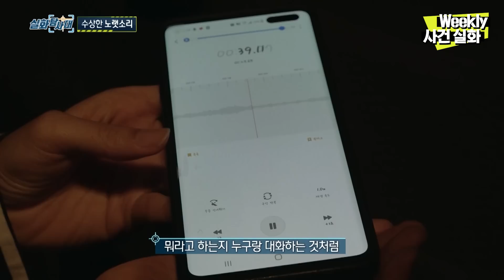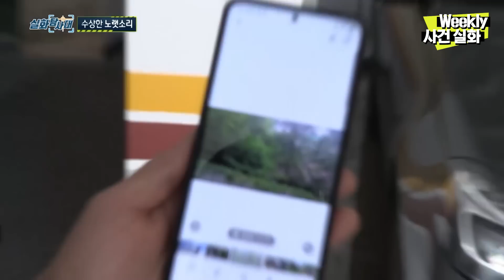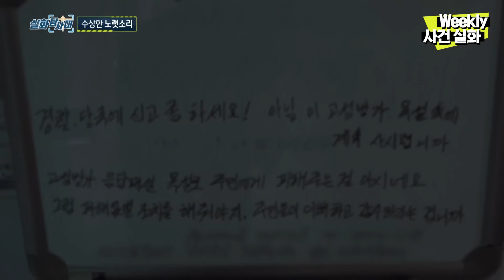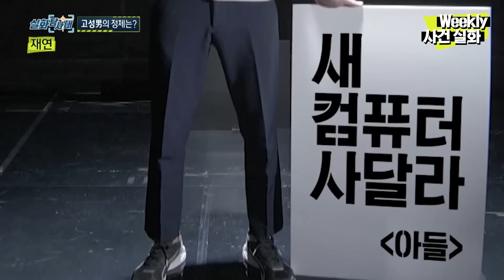[주간사건실화] 우리 동네에 가수왕이 산다 실화탐사대 실화On MBC211009방송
실화탐사대 - 우리 동네 가수왕 편 MBC211009 방송